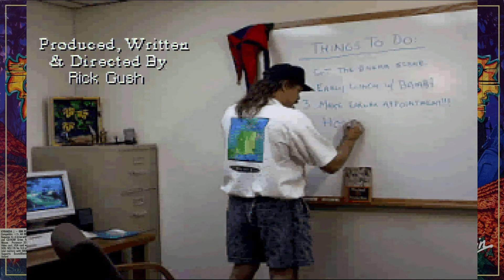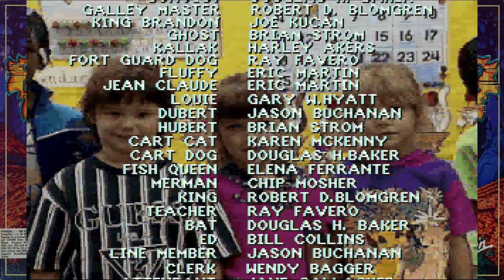The Legend of Kyrandia 3 - Malcolms Revenge ♦ #19 ♦ Die Zeugenaussage ♦ Let's Play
Wir sammeln alle Zutaten für die Stimme der Vernunft zusammen und haben auch einen Zeugen. Also kann die Zeugenaussage beginnen die über Malcolms Zukunft entscheidet.

Spiel: The Legend of Kyrandia 3 - Malcolms Revenge
Genre: Adventure

♦♦♦♦ Wo kaufen? ♦♦♦♦